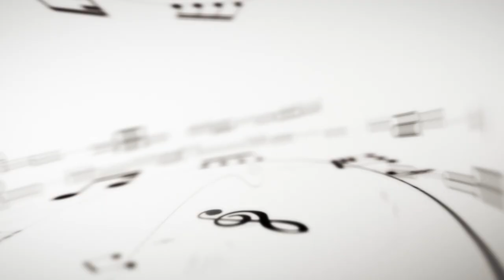SINFONIA DI MAESTRI - Puntata7 - Ospiti ELENA GIRI e DANIELE GEMIGNANI